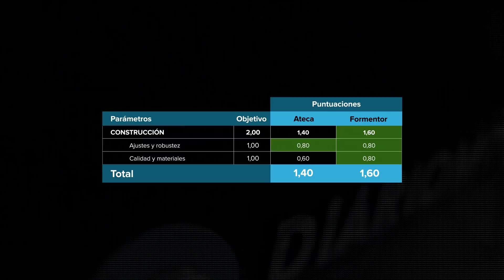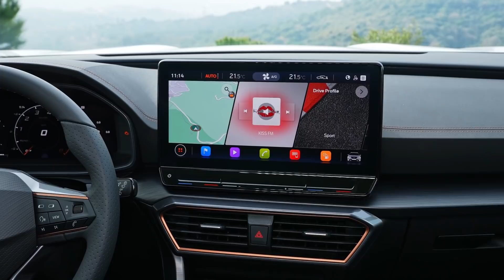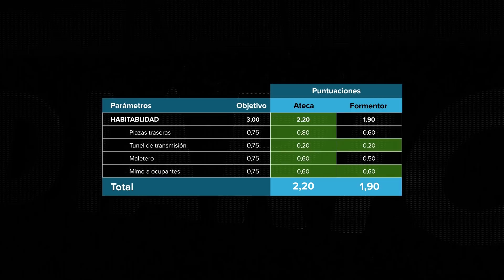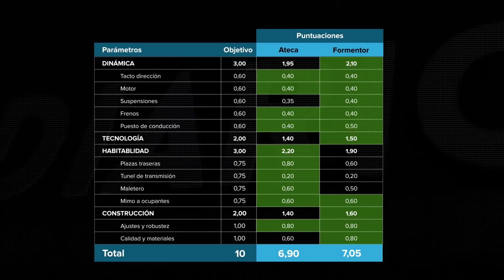CUPRA Formentor vs SEAT Ateca FR: ¿cuál es el MEJOR SUV de 150 CV? | Comparativa | Diariomotor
En esta comparativa ponemos contra las cuerdas a los SEAT Ateca FR y los CUPRA Formentor, en ambos casos equipados con el motor 1.5 TSI de gasolina y 150 CV de potencia. Una de las versiones más dinámicas del SEAT Ateca, frente a la versión de acceso del CUPRA Formentor. La versión del Formentor que sí puedes comprarte, del que hasta ahora sólo conocíamos las versiones más potentes y aspiracionales.
No solo queremos comprobar cuál es la mejor compra si nos gusta conducir un SUV dinámico, queremos saber cual es la mejor compra, tanto desde el punto de vista lógico (habitabilidad, calidades, maletero, tecnología...) como analizando la compra desde un punto de vista emocional.
Por último, queremos descubrir si realmente estamos ante algo más que dos caras de una misma moneda. Ambos coches, a igualdad de equipamiento, tienen un precio que ronda los 31.000 euros, y además, ¡su diferencia de precios no llega a los 400 euros!

Presentado por: Juanma G. Cámara y Sergio Álvarez.
Editado por: Laura Bastón.